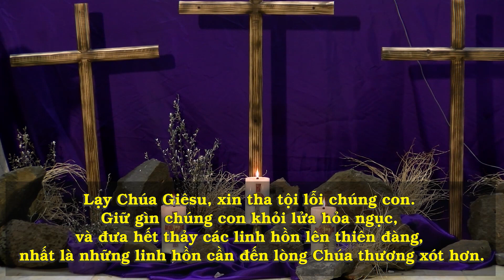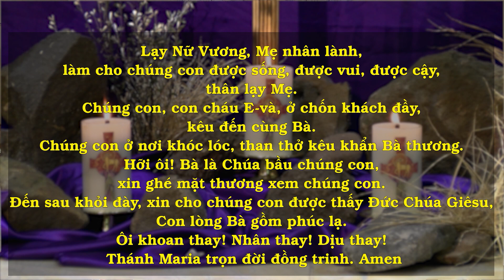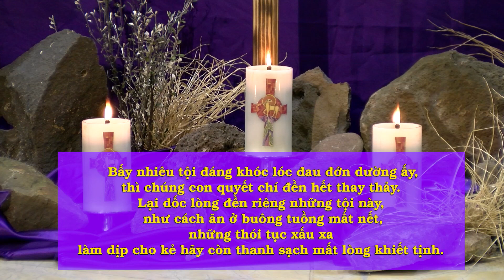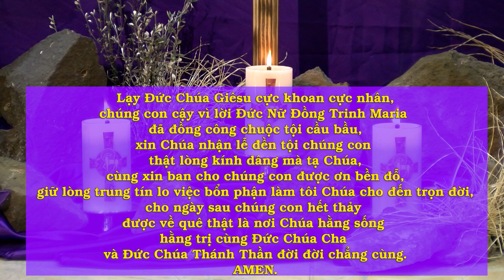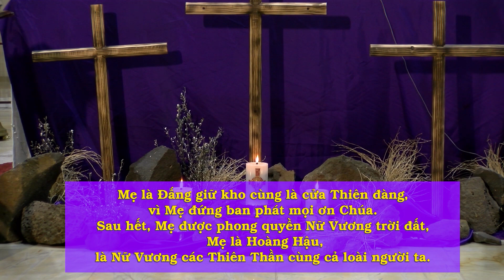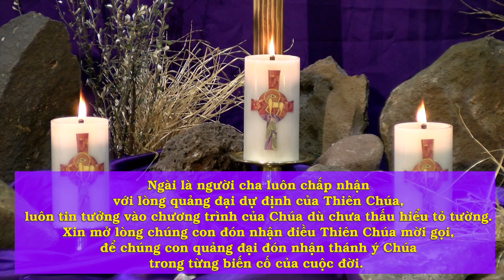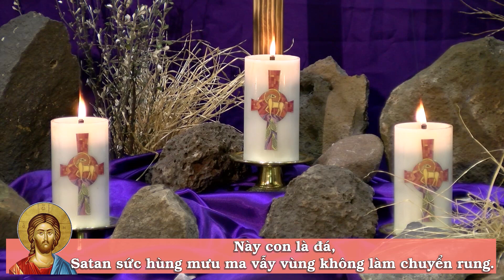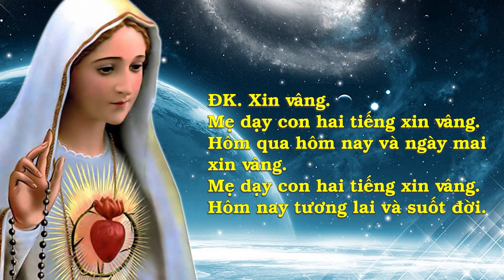Cử hành sáng kiến 24 giờ cho Chúa 12-13/3/2021 dành cho những người không thể đến nhà thờ